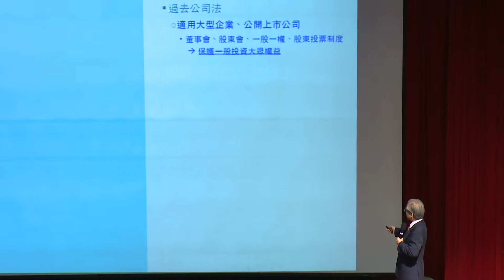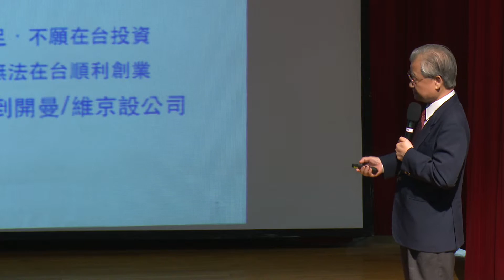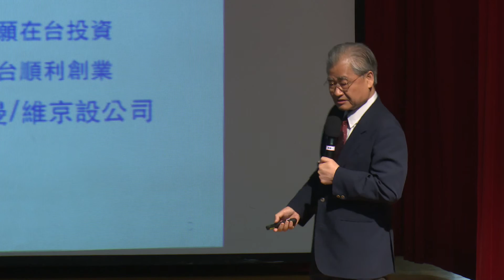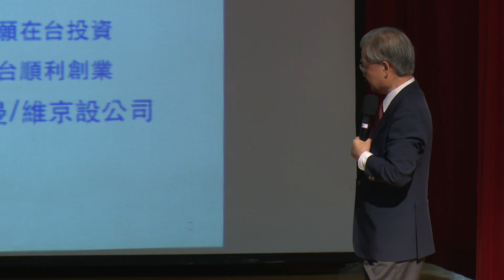行政院長毛治國「談政策說故事」-閉鎖型公司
行政院長毛治國今（3）日在高雄市國立科學工藝博物館南館國際演講廳出席「南方領袖教育學院專題演講暨意見交流」活動，並就高鐵財務改善、房地合一稅改、閉鎖型公司、鑄造業再造、長照服務法與保險法等五大施政議題，以談政策說故事的方式，暢談施政理念。毛院長表示，他接任院長至今已1年，這段期間國內外局勢都有結構性問題，短期而言，國際景氣牽動國內景氣，在這種大環境下，雖然重大政策推動確有難度，但政府仍需因勢利導，積極做些事情，為年輕人找出路，為老年人找依靠，為企業找機會，讓弱勢族群有尊嚴的生活環境。